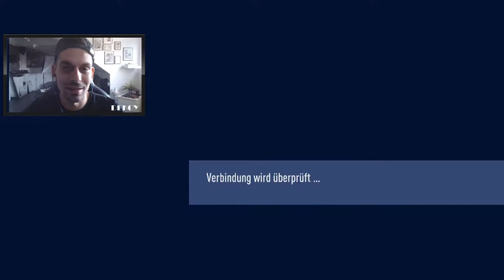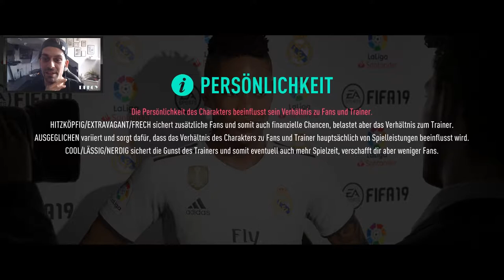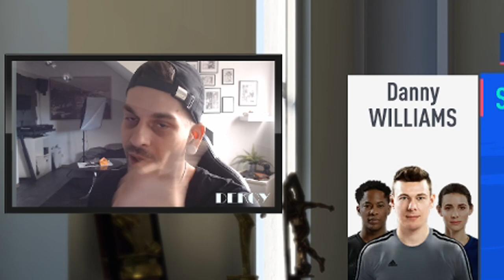KIM HUNTER IN AKTION!!! | FIFA19 - THE JOURNEY #08